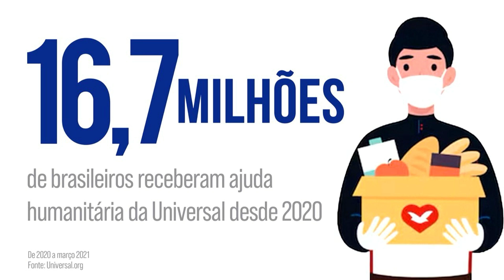ESSE É O MAL QUE A IGREJA FAZ | True Podcast #120